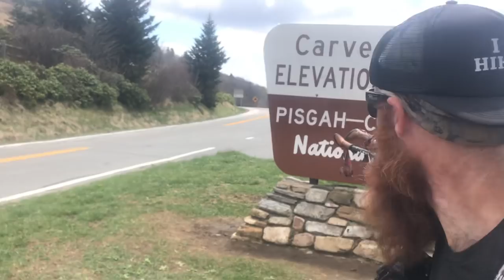AT ‘18 EPISODE #30: THE ROAN HIGHLANDS